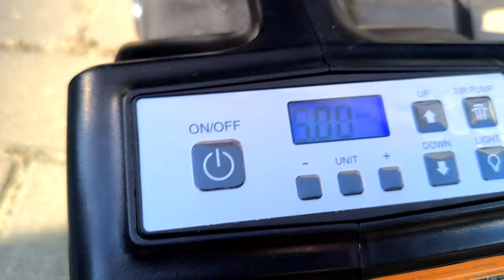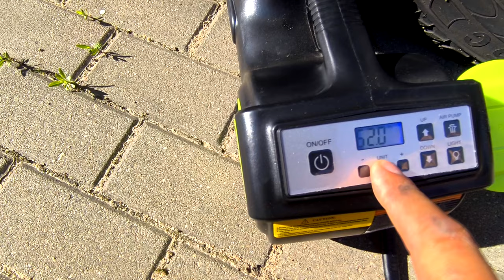Testuję podnośnik samochodowy elektryczny 5 ton - Vevor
Tym razem sprawdzam jak radzi sobie elektryczny lewarek z pompką, latarką i kluczem udarowym.

Jestem naprawdę zaskoczony jaki fajny to gadżet!

VEVOR hydrauliczny podnośnik samochodowy elektryczny podnośnik samochodowy 5 ton maks wysokość podnoszenia 36 cm Podnośniki podłogowe:

OPIS ZE STRONY PRODUCENTA:
⚠️【DOSKONAŁA WYDAJNOŚĆ】 - Nasz automatyczny siłownik hydrauliczny może osiągnąć maksymalny ciężar podnoszenia 5 ton i zakres wysokości podnoszenia 155-420 mm/6,1-16,5 cala. Może automatycznie przestać działać po osiągnięciu limitu wysokości. Samoblokujący demontaż podnośnika może zapobiec nagłemu upadkowi pojazdu i zapewnić bezpieczeństwo pojazdu i ludzi. Nadaje się do miejskich pojazdów rekreacyjnych (CRV), SUV-ów, sedanów itp.
⚠️【AUTOMATYCZNY I OSZCZĘDNY PRACY】 - Prosty panel sterowania jest łatwy w użyciu. Elektryczny siłownik hydrauliczny może podnieść samochód na maksymalną wysokość w zaledwie 1 minutę. Jest to bardziej pracochłonne niż podnośniki ręczne. W zestawie znajduje się elektryczny klucz udarowy, który umożliwia wykręcanie śrub i szybką wymianę opon. W sytuacji awaryjnej możesz łatwo i szybko naprawić opony, bez konieczności czekania na wizytę w warsztacie.
⚠️【PROFESJONALNA SKRZYNKA NARZĘDZI】 - Czerwony trójkątny znak ostrzegawczy na zewnątrz podnośnika hydraulicznego może służyć jako znak ostrzegawczy podczas napraw na autostradzie. Całe części skrzynki są precyzyjnie włożone, a narzędzia skrzynki narzędziowej nie są zgubione. Skrzynka narzędziowa zapewnia schludne przechowywanie, jest łatwa w transporcie i można ją wygodnie umieścić w samochodzie lub garażu.
⚠️【MATERIAŁ WYSOKIEJ JAKOŚCI】 - Miedziany silnik napędza, aby zapewnić dobrą wydajność transmisji: powiększona i solidna płyta podstawy, duża powierzchnia styku i bardziej równomierne naprężenie. Głowica podnośnika jest antypoślizgowa: rowek w kształcie krzyża oraz wystające z powierzchni cząsteczki zwiększają tarcie. Podnośnik elektryczny ma całkowicie zamkniętą konstrukcję, która jest całkowicie wodoodporna i nie wycieka oleju, co zapewnia bezpieczeństwo podczas użytkowania.
⚠️【DOSKONAŁE SZCZEGÓŁY】 - Wbudowane światło LED można obsługiwać w nocy bez innych narzędzi oświetleniowych. Kompaktowa skrzynka narzędziowa po stronie korpusu może pomieścić dysze gazowe, bezpieczniki, klucze imbusowe i inne akcesoria. Dwukierunkowe zasilanie (zacisk akumulatorowy z gniazdem 12V DC lub zapalniczka samochodowa) pozwala na zasilanie z akumulatora samochodowego. Wbudowana pompka do opon szybko napompuje oponę i wykona zadanie.

Rozdziały:
00:00 Co będzie w tym odcinku
00:30 Unboxing - co jest w zestawie?
07:06 Rower (pompka)
08:46 Wypadek (trójkąt , lewarek, klucz i pompka)
12:22 Taczka (pompka)
12:50 Motocykl (Pompka)
13:27 Podnoszę Volvo
14:14 Podnoszę T4
14:59 Pompuję koło Kampera do 5 BAR
15:55 Sprawdzanie ciśnienia w kole
16:33 Podnoszę Kampera 3 Tony!
18:37 Podsumowanie
20:06 OUTRO

OPIS DLA WYSZUKIWAREK: Lewarek. Automatyczny lewarek. Elektryczny lewarek. Klucz udarowy. Vevor. Lewarek Vevor. Podnośnik Vevor. Klucz udarowy Vevor. Gadżet motoryzacyjny.